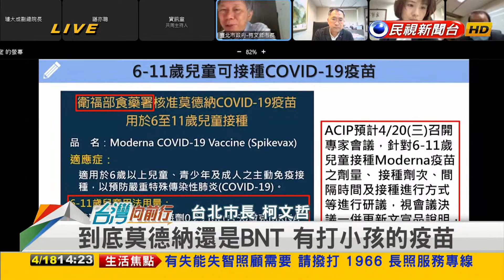2022.04.18【台灣向前行 Part2】接觸確診者 柯P被匡列居家隔離 視訊會議卻失言：這週台灣會大亂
接觸確診者！"柯.黃"遭匡列急驗PCR陰性！先居隔至23日！
柯P被匡列居家隔離 視訊會議卻失言：這週台灣會大亂
評論疫情屢失言？槓中央？柯P成防疫酸民剩一張嘴？
憂心副作用！家長灌爆衛福部臉書！陳時中：施打需家長同意！
兒童能打mRNA疫苗？專家建議須建立配套、應變措施！

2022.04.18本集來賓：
民進黨桃園市議員
萬芳感染科醫師